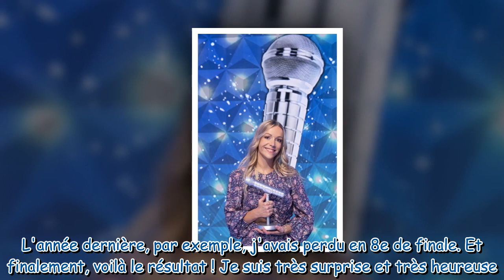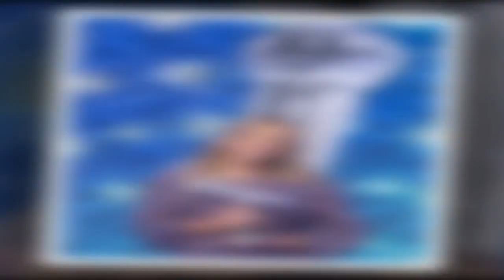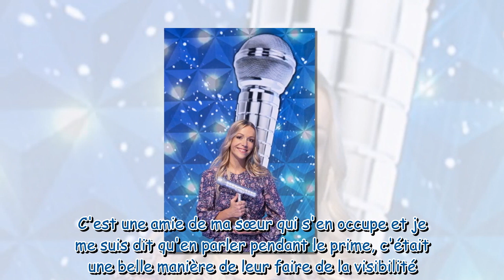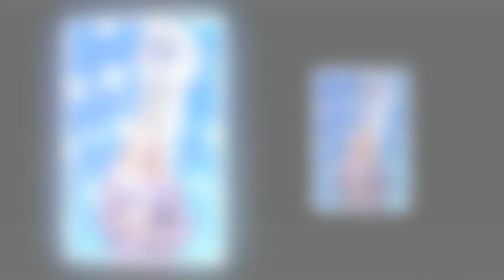Margaux N'oubliez pas les paroles gagnante des Masters 2023 Je n'ai vraiment pas eu un parcours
Margaux (N'oubliez pas les paroles) gagnante des Masters 2023 : "Je n'ai vraiment pas eu un parcours facile"